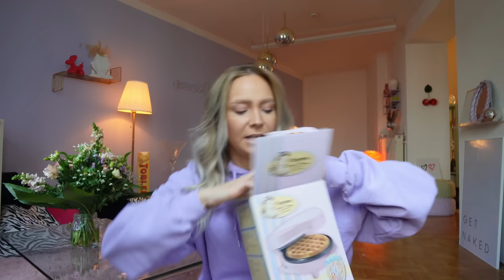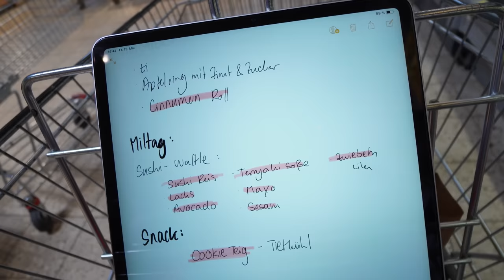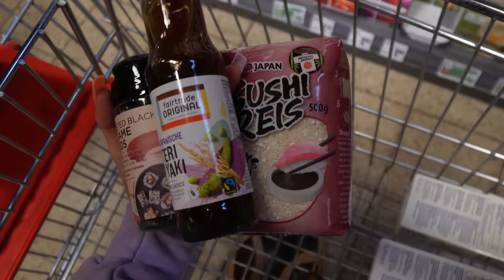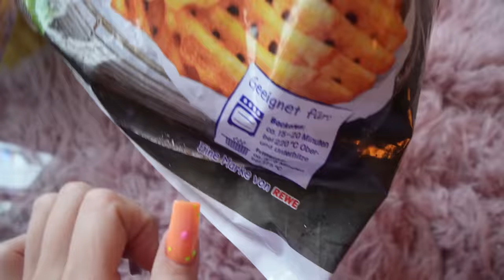1 TAG nur WAFFELEISEN essen 😂 *Pommes da drin anderes Level* 🥹|CARAMELLA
hello caramellacrew​​​​​ 🧡 pre-Saved meinen neuen song 💕✨ ansonsten sehen wir uns nicht erst nächsten Sonntag wieder, sondern Donnerstag um 23:59 Uhr bei der Musikvideo Premiere✨🥹💕 und jetzt viel spass mit dem Video, in dem ich mich komplett kulinarisch ausgelebt habe UND VOR ALLEM AM ENDE passiert etwas, was meine Food-World für immer verändern wird...und hier kommst du zum TikTok

Das ✨Mini-Waffeleisen✨: Bestron Mini-Waffeleisen für...